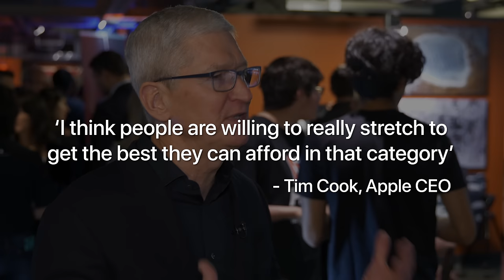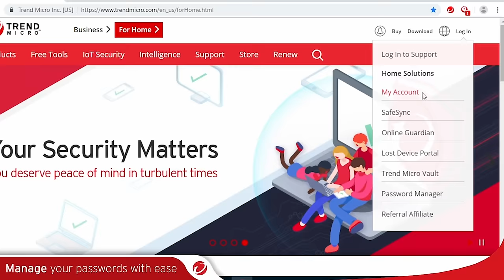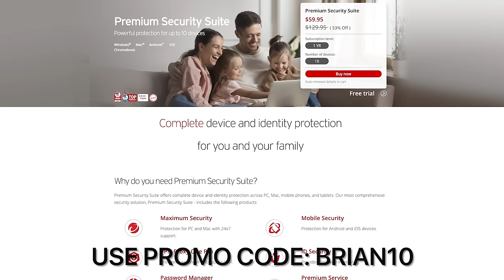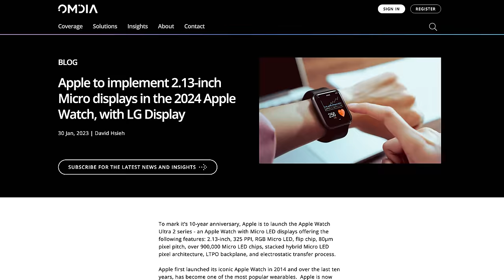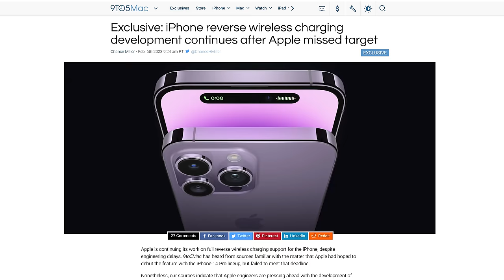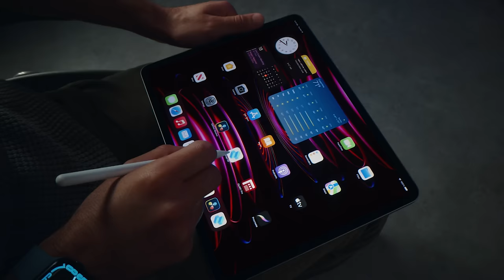The iPhone ULTRA & Apple Watch X! Plus, No M2 Mac Studio?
0:00 Intro
0:19 Apple iPhone ULTRA
6:10 No Mac Studio Upgrade in 2023?
7:14 Apple Watch X & SE 3
9:05 iPhone Reverse Wireless Charging Is Not Dead...Yet.
9:50 OLED displays in 2024

The latest comments by Tim Cook and reports point to Apple working on an iPhone ULTRA! I would pull the trigger and buy one if they do it. Rumors of a new 'Apple Watch X' bring new display details, the iPhone still might bring reverse wireless charging, and 2024 looks to be the year of OLED for Apple.